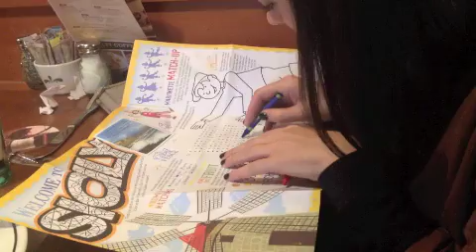First Survivor Audition Video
I have questions. Like why is the music so loud? Who do I think I am comparing myself to Parv? Why did I choose to run in the credits? Who wears a swimsuit to collect firewood? It's all very confusing.